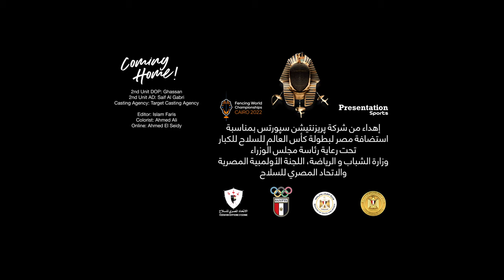Coming Home! Hisham Kharma ft. Tasneem Elaidy & Youssef Gabriel أغنية كأس العالم للسلاح ⚔️